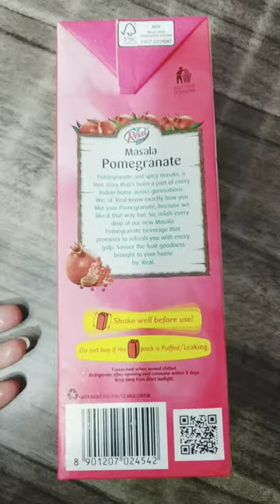Real Masala Pomegranate Juice 1 Litre Tetra Pack